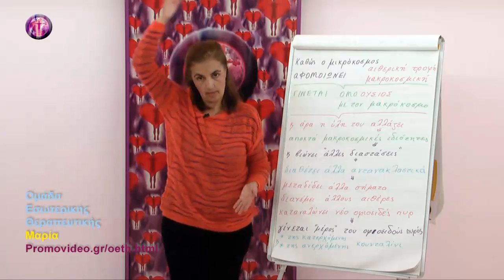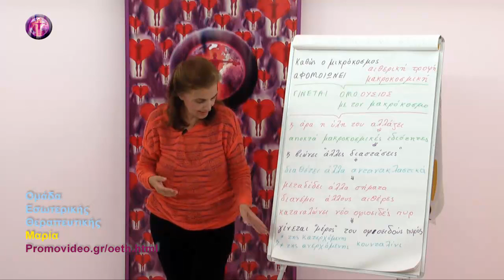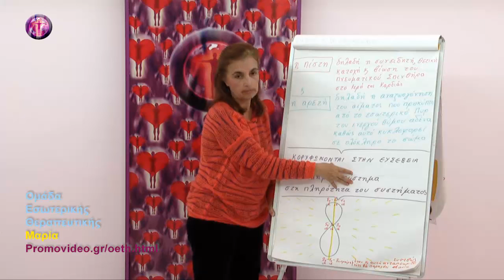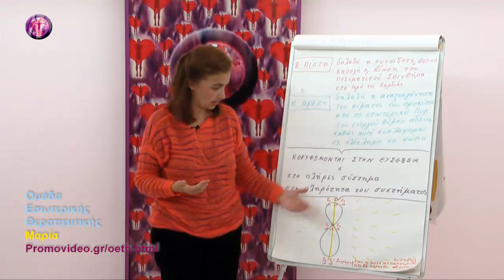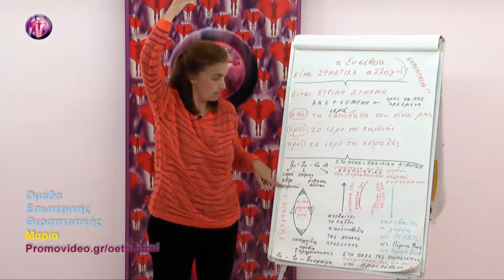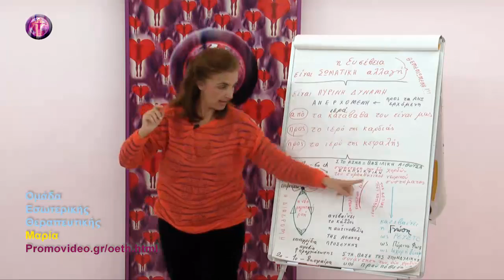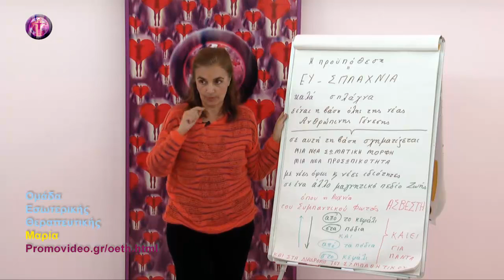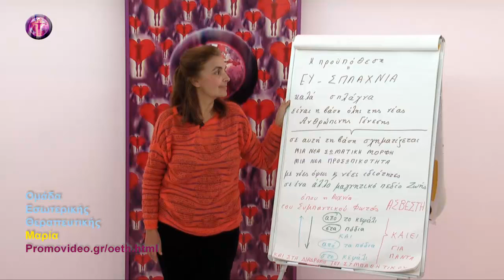Ευσέβεια και Ηλιακή Ατραπός (5η βαθμίδα), β΄ μέρος – ESOTERIC HEALING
ΜΑΘΗΜΑΤΑ ΕΣΩΤΕΡΙΚΗΣ ΘΕΡΑΠΕΥΤΙΚΗΣ – ΠΡΩΤΟΣ ΚΥΚΛΟΣ
Ο ΝΕΟΣ ΕΡΧΟΜΕΝΟΣ ΑΝΘΡΩΠΟΣ ΕΚΔΗΛΩΝΕΙ ΤΙΣ ΙΔΙΟΤΗΤΕΣ ΤΟΥ ΠΝΕΥΜΑΤΙΚΟΥ ΣΠΙΝΘΗΡΑ
Εσωτέρα Θεραπευτική (DVD 3 - Μάθημα  75)

Για την Εσωτερική Θεραπευτική κάθε ασθένεια είναι το αποτέλεσμα αναστολής της ψυχικής ζωής μέσα στη μορφή και θεραπεία η οργάνωση της μορφής ώστε η ψυχή απελευθερωμένη να ρέει απρόσκοπτα μέσα σε όλους τους οργανισμούς της μορφής.
Για την κατανόηση της Εσωτερικής Θεραπευτικής απαιτούνται βιωματική εμπειρία και θεωρητική γνώση. Για το σκοπό αυτό, η Μαρία Χ. Πετρίτση ανέπτυξε μέσω διαλέξεων και ομαδικών διαλογισμών, σε 2 κύκλους μαθημάτων, την ακόλουθη θεματολογία:
α) Εισαγωγή στις έννοιες και την ατμόσφαιρα της Εσωτερικής Θεραπευτικής
β) Ο Πνευματικός Σπινθήρας και η απελευθέρωση της ανθρώπινης θέλησης
γ) Ο νέος ερχόμενος άνθρωπος εκδηλώνει τις ιδιότητες του Πνευματικού Σπινθήρα
δ) Εντύπωση – Διαβίβαση Πνευματικής Ενέργειας
ε) Περί μορφής
στ) Κάρμα – Ντάρμα

Επικοινωνία:
και στο inbox της σελίδας μας στο facebook